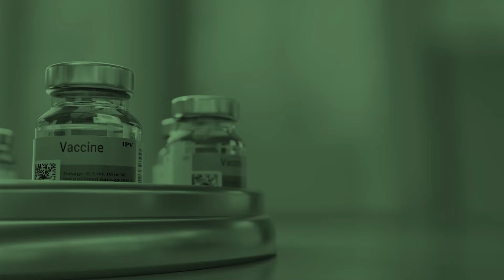ListenToTheExperts - Can expectant mothers take the Covid-19 vaccine Prof Barry Schoub